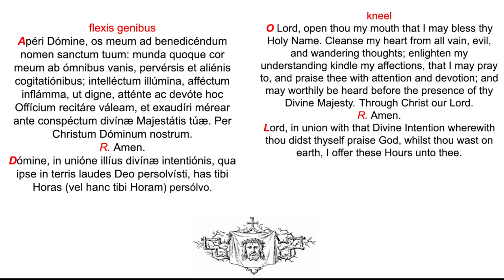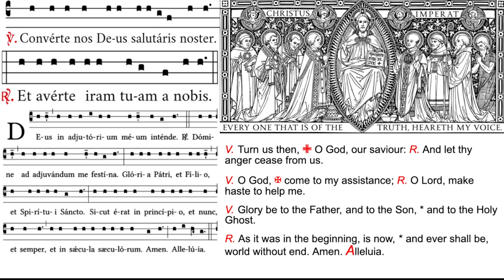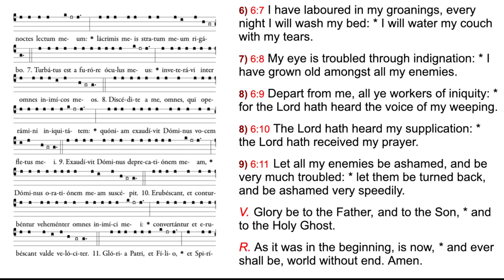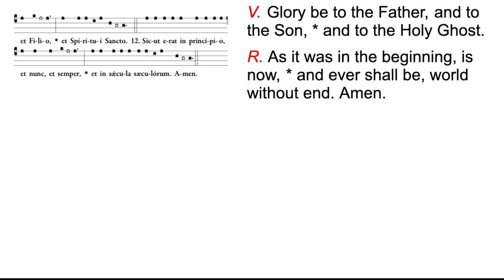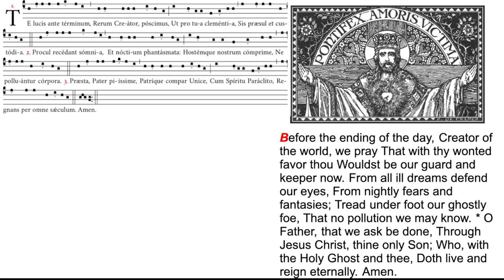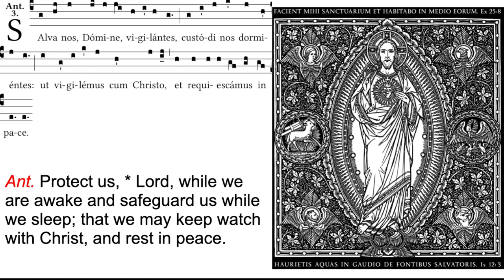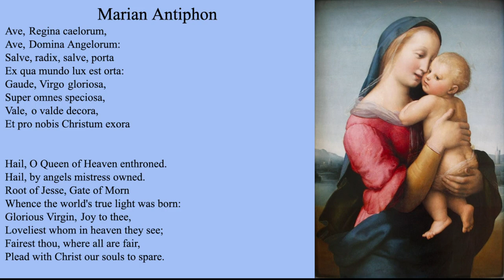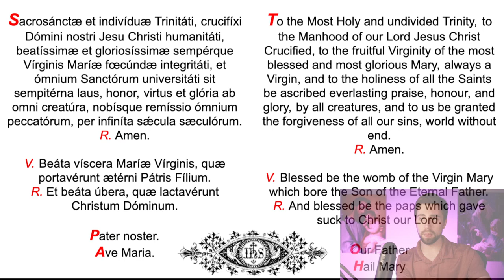Feria Secunda ad Completorium, Monday at Compline, Divine Office, Night Prayer (chanted)